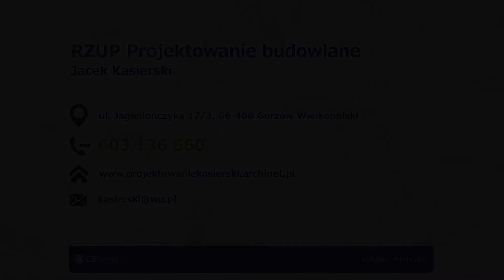Usługi architektoniczne Gorzów Wielkopolski RZUP Projektowanie budowlane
Nazywam się Jacek Kasierski. Jestem właścicielem przedsiębiorstwa RZUP. Specjalizujemy się w wykonywaniu projektów budowlanych domów, obiektów gospodarczych i obiektów przemysłowych. Nasze biuro znajduje się w Gorzowie Wielkopolskim w województwie lubuskim. Swoje usługi świadczymy już od 1996 roku.

Do naszych zadań należy zaprojektowanie obiektu spełniającego indywidualne potrzeby naszego Klienta. Do każdego zlecenia podchodzimy z pełnym zaangażowaniem. Tworzymy projekty domów jednorodzinnych, projekty budynków gospodarczych, projekty budynków przemysłowych, a także projekty budynków użyteczności publicznej. Nie stanowi dla nas problemu zaprojektowanie hal lub magazynów. Sporządzamy kosztorysy budowlane oraz pomagamy w uzyskaniu pozwoleń na budowę.

Zachęcamy do kontaktu telefonicznego lub do odwiedzenia naszego biura w Gorzowie Wielkopolskim.